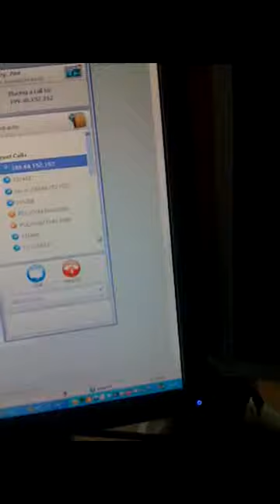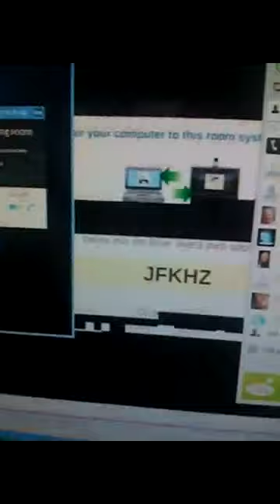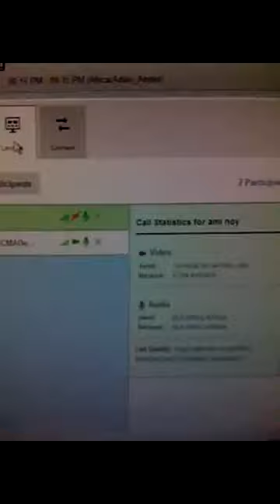Blue-Jeans conference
Conference on BJ MCU with H323 and Skype